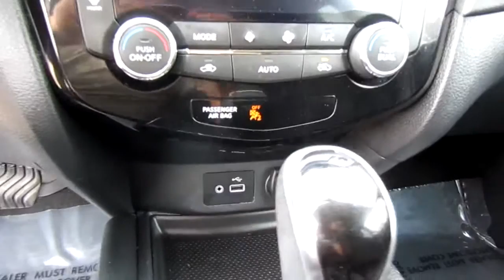2018 Nissan Rogue FWD SV